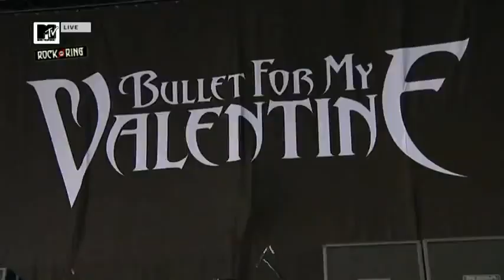Bullet For My Valentine Full Live Concert at Rock Am Ring 2010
Mais um show